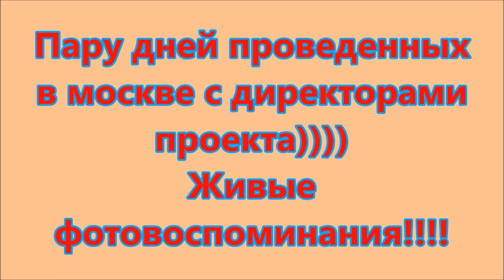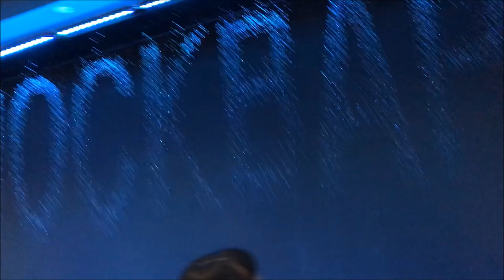Фото на память, Москва 2017. Работаем в интернете, путешествуем по миру. Фаберлик Онлайн.